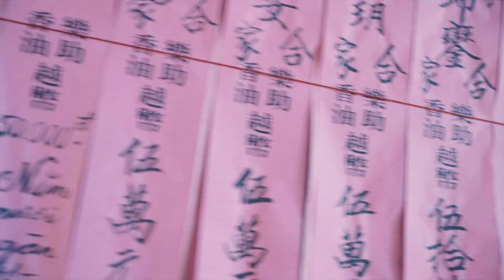Aeiestudios | QUIET NOISE CAMPAIGN | BTS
Photo @bobby0nguyen
Video @ho.vietquan
AC @dangkhoa712__
Music @lamdaodao
Makeup @justxi1405
Props @ilco_design
Models @naomiroestel @centodiciassette